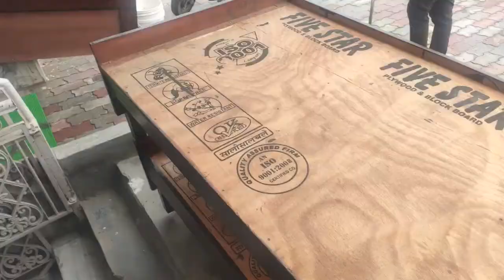Teej Shopping Vlog and Shifting to New House || Deswal Vlogs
Day 14 of 100 days of Vlogging: Teej Shopping Vlog and Shifting to New House || Deswal Vlogs

Hello Guys,
I have taken up this 100 days vlogging challenge given by my wife to overcome my shyness and improve public speaking. So keep watching and enjoy my journey throughout this challenge.